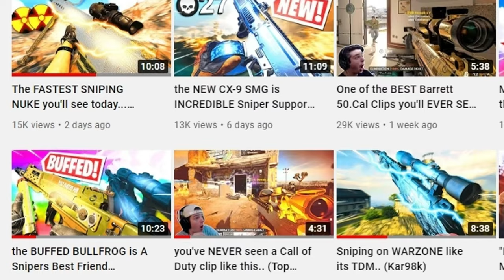FaZe Scope's Barrett class is actually OVERPOWERED! FASTEST SNIPING NUKE you'll see today (Reaction)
The FASTEST SNIPING NUKE you'll see today... (omg)

Today we watch FaZe Scope's newest video where he get two crazy Nukes with the Barrett. Let me know down below if you guys want to see more FaZe Scope reactions!